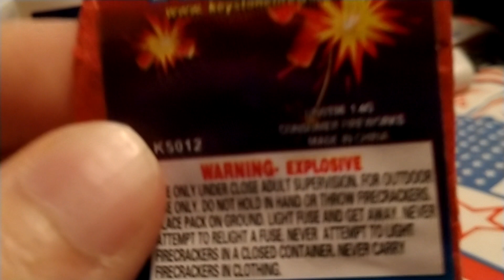Lady Fingers from Keystone Fireworks